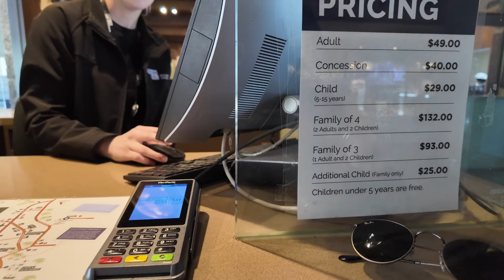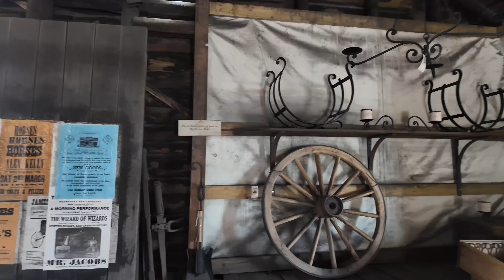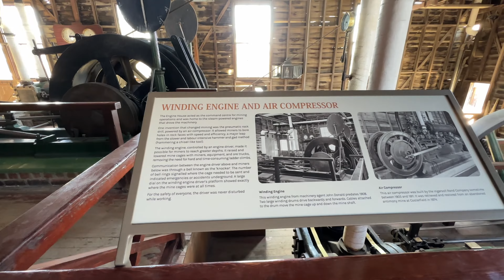Sovereign Hill, MELBOURNE, AUSTRALIA | Desi 🇮🇳 in Videsh 🇦🇺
Exploring beautiful Melbourne and surrounding areas, this time Sovereign Hills in Ballarat.